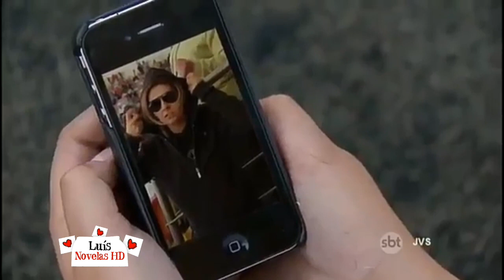Meu Coração é Teu - Diego e as crianças jogam futebol juntos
Cenas do capítulo 130 - SBT 2016 (Penúltimo Capítulo)
Cenas do capítulo 127 - SBT 2020 (Penúltimo Capítulo)